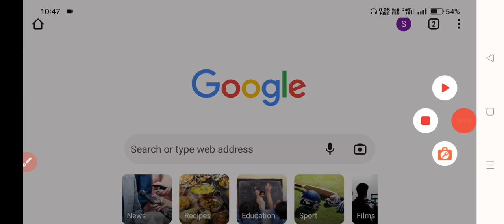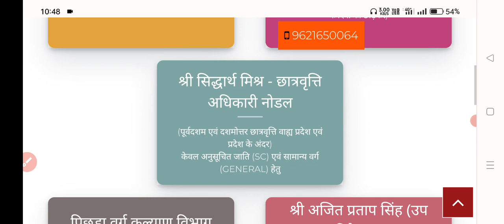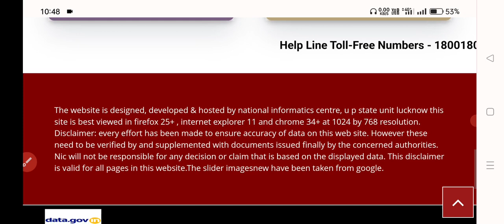UP Scholarship जिनका पैसा 10 मार्च को नही आया ये काम करें | UP scholarship kab aayega 2023